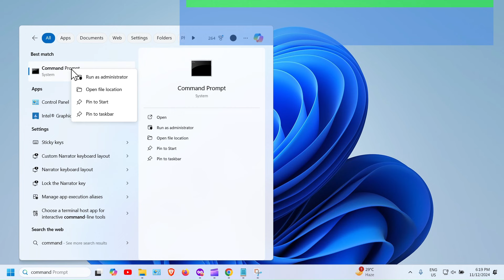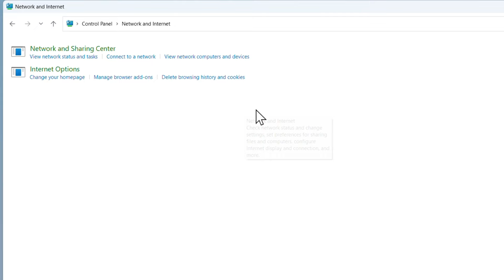IPC Error. The Cloudflare WARP Service is not Available. Try Rebooting [How to FIX] Three Methods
cloudflare warp not working and getting the error "ipc error. The cloudflare warp service is not available. Try rebooting" in windows 10 or windows 11? You can fix the issue easily by one of these three methods.
Method 1: Command Prompt Admin. Run the following two commands.
net stop cloudflarewarp
net start cloudflarewarp
Method 2: Go to Services. change the startup type to automatic. and start the service. If it's already started, please stop. You'll get an error message, just ignore it. then start the service.
method 3: go to control - network and internet - network and sharing center - click on your wifi - click on the properties at the bottom - double click on ipv4 (internet protocol version 4 ) settings - change the dns there
preferred dns: 1.1.1.1
alternate dns: 1.0.0.1
click on ok to save the changes.
Now just connect your cloudflare. It'll connect without errors.
Iviewgle